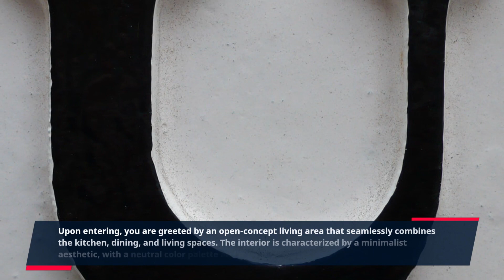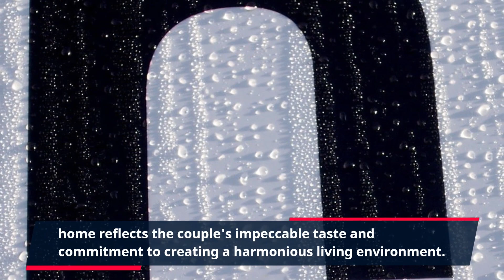Inside Adam Levine’s & Behati Prinsloo's home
Welcome to "CelebStyle Insider"! Join us as we take an exclusive tour of the stunning L.A. home of celebrity power couple Adam Levine and Behati Prinsloo. Discover the serene and stylish oasis they've created, featuring breathtaking design elements, luxurious amenities, and a perfect balance of modern elegance and cozy comfort. From the exquisite living spaces to the breathtaking outdoor retreats, this celebrity home is a true reflection of their impeccable style. Don't miss this inside look into the private world of Adam Levine and Behati Prinsloo
Este es el interior de la hermosa casa de Adam Levine y Behati Prinsloo en Los Ángeles.
La pareja compró la casa por $32 millones de dólares en una guerra de ofertas.
La propiedad tiene un total de 7 dormitorios y 12 baños.
Al entrar en la casa, te recibe un piano de cola y una alfombra marroquí antigua.
La casa tiene ventanas de piso a techo con impresionantes vistas de la ciudad.
El salón es abierto y aireado con mucha luz natural.
La cocina cuenta con una isla de mármol y electrodomésticos de primera línea.
El comedor tiene una mesa grande perfecta para entretener a los invitados.
La casa también tiene un área de bar y salón con mesa de billar, ideal para fiestas.
El dormitorio principal tiene un balcón privado y un baño completo de mármol.
La casa también cuenta con un gimnasio, una sala de cine y un estudio de grabación.
El patio trasero tiene una piscina estilo centro turístico, rodeada de exuberante vegetación.
El espacio al aire libre también cuenta con una cancha de baloncesto y una casa de huéspedes separada.
La casa está decorada con arte moderno y muebles de mediados de siglo.
La casa tiene un ambiente cálido y acogedor con muchos espacios para relajarse.
La pareja tiene dos hijos, Dusty Rose y Gio, y la casa está diseñada para la vida familiar.
La impresionante casa de Adam y Behati en Los Ángeles es la combinación perfecta de lujo y comodidad.
Dentro de Serene L.A. Home de Adam Levine y Behati Prinsloo

Adam Levine, el vocalista principal de Maroon 5, y su esposa, la supermodelo Behati Prinsloo, han creado un oasis sereno y elegante en Los Ángeles, California. Su hogar, ubicado en el corazón de la ciudad, es una combinación perfecta de diseño moderno y retiro pacífico. Echemos un vistazo más de cerca a la tranquila casa de Los Ángeles de Adam Levine y Behati Prinsloo.

Situada en una propiedad exuberante, la casa de la pareja cuenta con un estilo arquitectónico contemporáneo con líneas limpias y grandes ventanales que invitan a una gran cantidad de luz natural. El exterior presenta una combinación de materiales elegantes, que incluyen concreto y vidrio, creando una apariencia moderna y sofisticada.

Al ingresar, lo recibe una sala de estar de concepto abierto que combina a la perfección los espacios de cocina, comedor y sala de estar. El interior se caracteriza por una estética minimalista, con una paleta de colores neutros y acabados de alta calidad.

La sala de estar es un refugio de comodidad y estilo, con cómodos asientos, lujosas alfombras y obras de arte cuidadosamente seleccionadas. Las ventanas del piso al techo ofrecen vistas panorámicas del paisaje circundante, desdibujando los límites entre la vida interior y exterior.

La cocina es el sueño de un chef, equipada con electrodomésticos de primera línea, un amplio espacio de almacenamiento y una gran isla que también sirve como barra de desayuno. Sirve como un punto de encuentro central para la pareja y sus invitados, donde se preparan y comparten delicias culinarias.

Adyacente a la sala de estar hay un espacio sereno al aire libre que sirve como una extensión de la casa. Un espacioso patio, adornado con cómodos muebles de exterior y exuberante vegetación, crea un ambiente tranquilo para la relajación y el entretenimiento. La pareja puede disfrutar de una cena al aire libre, tomar el sol de California o reunirse alrededor de una hoguera en las noches más frescas.

Las habitaciones de la casa de Levine y Prinsloo emanan una sensación de tranquilidad y comodidad. La suite principal es un refugio espacioso, que cuenta con un lujoso baño privado y una terraza privada donde la pareja puede relajarse y disfrutar de su café matutino.

Además, la casa cuenta con un área de bienestar dedicada, que incluye un gimnasio y un spa. Esto permite que Levine y Prinsloo prioricen su salud y bienestar sin abandonar la comodidad de su hogar.

La casa de la pareja también incluye un ala separada para sus hijos, lo que proporciona un entorno seguro y enriquecedor para que sus pequeños crezcan y jueguen.